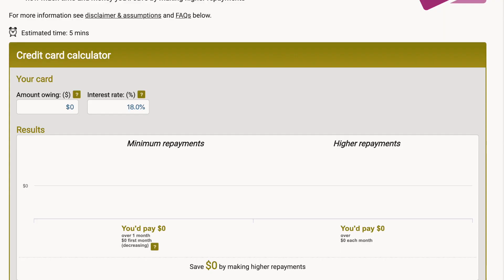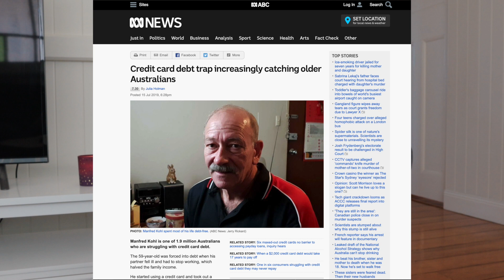Just $5,000 in Credit Card Debt Will Take You 33 YEARS To Pay Off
If you only paid the minimum balance on a $5000 credit card debt, how long would it take you to pay it off in full?

It would take you 33 years to pay off, and you would have spent about $17,000 depending on the interest rate.

In this video I’m going to cover:

* The only time paying the minimum payment is okay
* Why you should think twice about balance transfers or opening more credit (debt trap)
* How to set up a plan to pay off your debt and make it a priority.

When should you pay the minimum balance?

We can all agree that paying the minimum balance on your credit card is crazy. You’ll never get ahead or financially free until you get out of debt.

And, it’s not only the extra time and money you need to be careful of, but you also need to ensure you don’t fall into a debt trap.

What is a debt trap? A debt trap is when you get in a situation where it’s become too difficult to pay off all your debts.

Once you’re in a debt trap it can be super difficult to get out from.

So how can you avoid not only the possibility of falling into a debt trap but even just not having to pay off loans and credit cards for the rest of your life?

You need a plan.

Work out how much debt you have overall then pay as much of your income towards debt repayments as you can afford.

You also need to avoid creating any more debt. If you have a problem with credit cards then consider switching to a debit card (or using cash only).

Once your cards are paid off, ring the bank to cancel them. Have a little ‘get out of my life’ party when they are gone, if you want.

Debt is awful. If you have it, you’ll never be free. Work at eliminating it from your life.